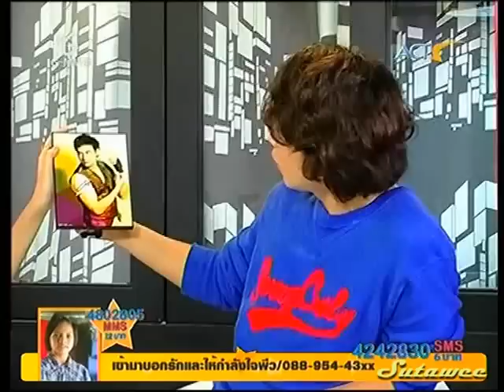ดิว อรุณพงศ์ @ StarClub Close to [08-07-2012]